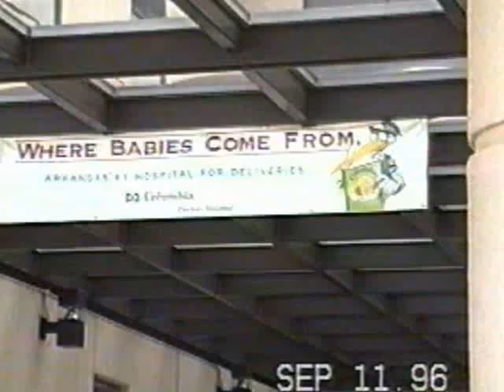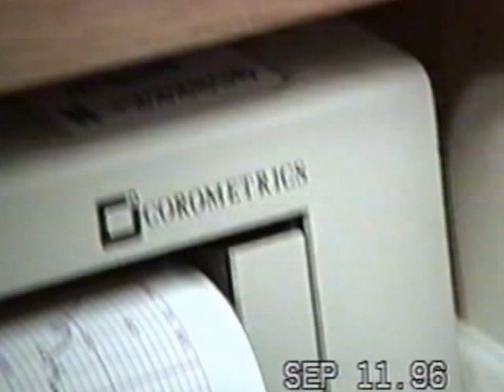A Year in the Life of Adam Dunlap - The First Year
I finally got around to digitizing the camcorder tape I shot of various scenes in the first year of my son Adam.  Keep in mind that this was originally shot on a VHS tape, so some off the the audio gets a little garbled at times.  But it's a fun video to watch if you're one of Adam's friends or family members.  It starts on the day he was born on September 11, 1996, at Columbia Doctors Hospital in Little Rock, and finishes at his first birthday party which was held at Chuck E. Cheese's.  Watch the video and enjoy seeing Adam dance the Macarena!!!